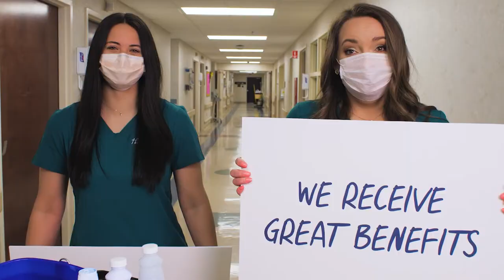UPIKE to Construct New Outdoor Athletic Facility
Earlier this week, the University of Pikeville announced the purchase of a property that will be used to house a new outdoor athletic facility called Bear Mountain.